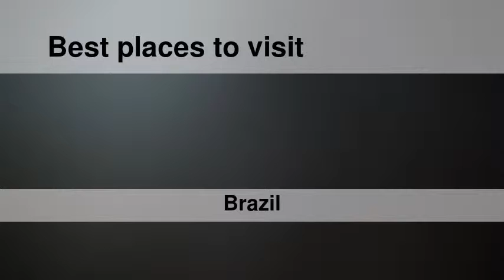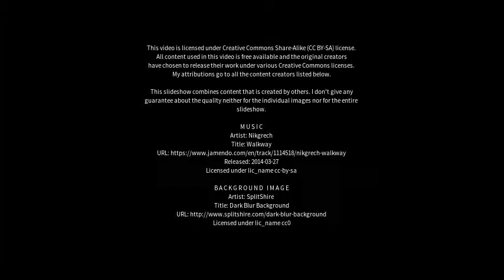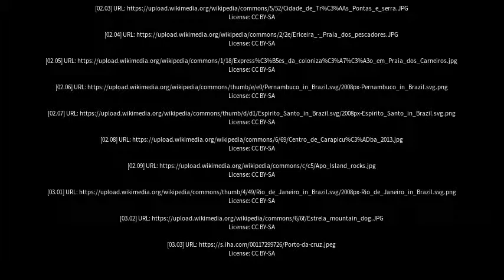Best places to visit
Best places to visit - São Lourenço da Serra (Brazil) Best places to visit - Slideshows from all over the world - City trips, nature pictures, etc.